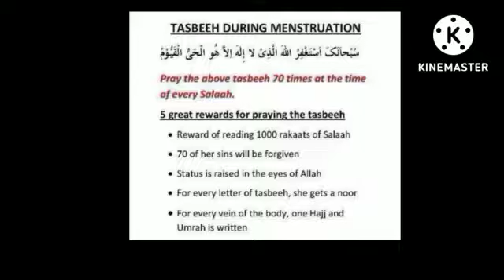মাসিকের সময় ইসলামিক তাসবীহ@theguided8956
মাসিকের সময় ইসলামিক তাসবীহ‎@THE GUIDE D89